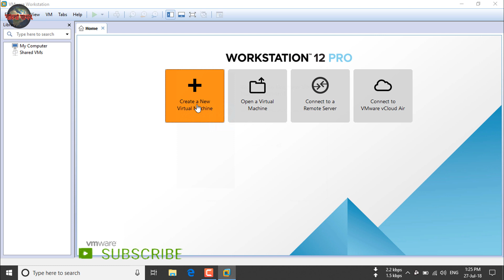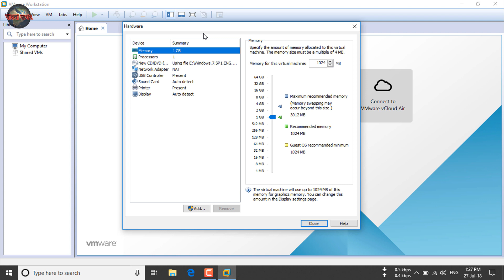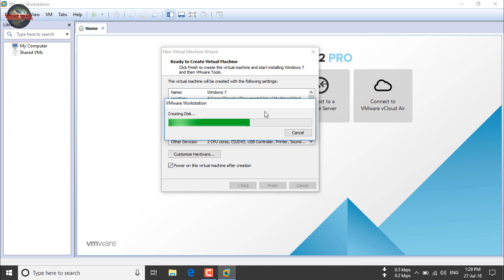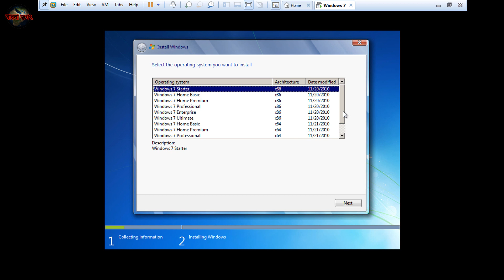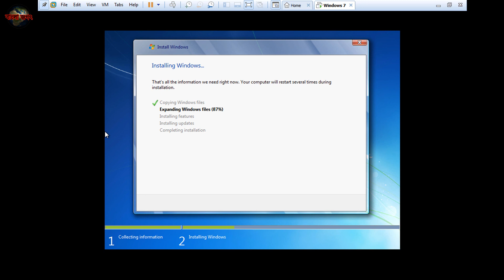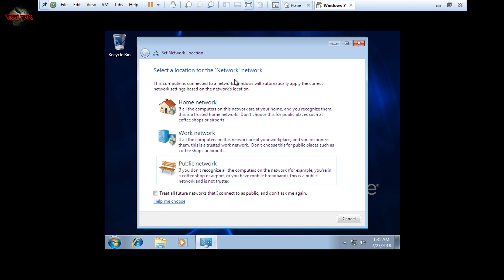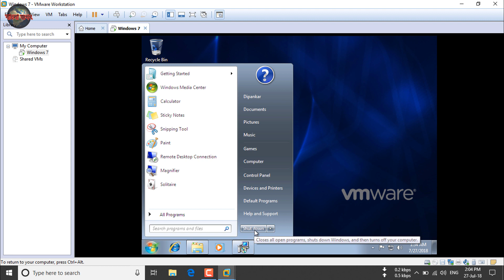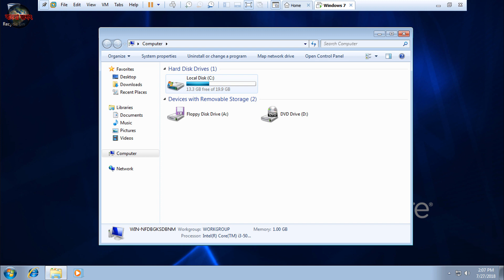How To Install Windows 7 On VMware | Install Windows 7 On Virtual Computer | [Bangla-বাংলা]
ভার্চুয়াল কম্পিউটার বা VMware এ কিভাবে Windows 7 ইনস্টল করবেন

In this video i will show you step by step guide How To Install Windows 7 On VMware or Virtual Desktop in bangla.

ˍˍˍˍˍˍˍˍˍˍˍˍˍˍˍˍˍˍˍˍˍˍˍˍˍˍˍˍˍˍˍˍˍˍˍˍˍˍˍˍˍˍˍˍˍˍˍˍˍˍˍˍˍˍˍˍˍˍˍˍˍˍˍˍˍˍˍˍˍˍˍˍˍˍˍˍˍˍˍˍˍˍˍˍˍˍˍˍˍ
ˍˍˍˍˍˍˍˍˍˍˍˍˍˍˍˍˍˍˍˍˍˍˍˍˍˍˍˍˍˍˍˍˍˍˍˍˍˍˍˍˍˍˍˍˍˍˍˍˍˍˍˍˍˍˍˍˍˍˍˍˍˍˍˍˍˍˍˍˍˍˍˍˍˍˍˍˍˍˍˍˍˍ

how to install windows 7 on vmware workstation 12,
how to install windows 7 on vmware workstation,
how to install windows 7 on vmware player,